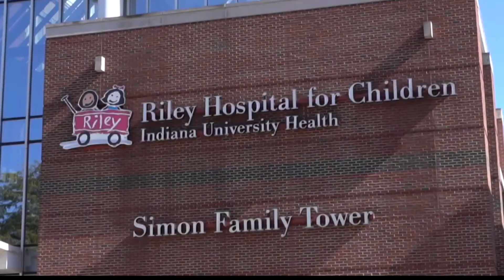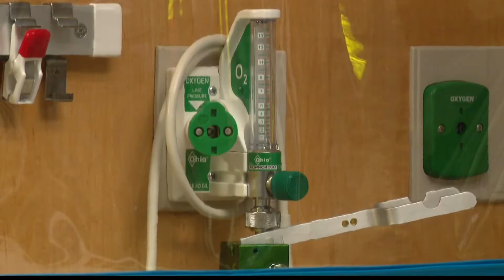Hospitals seeing more pediatric COVID-19 cases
Many of the patients are under 12 and not eligible for the shot.